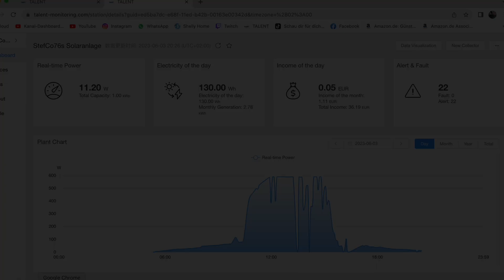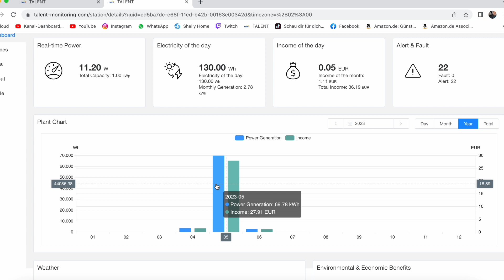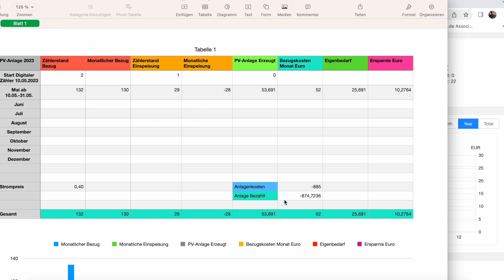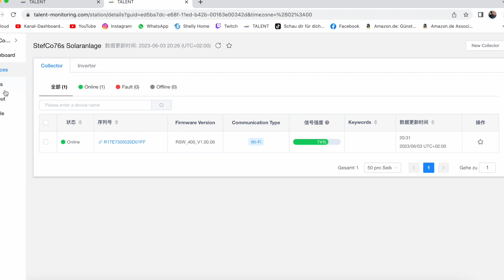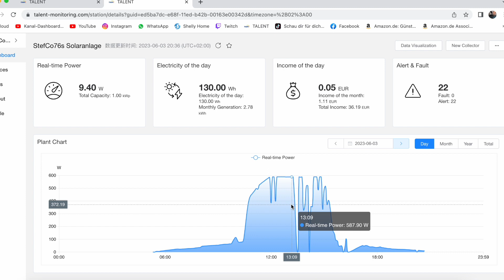Ertrag Mai mit meinen Balkonkraftwerk von PriWatt - Ich verschenke meinen Strom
Der Mai 2023 ist vorbei und zeige euch was meine Pv-Anlage/Balkonkraftwerk von Priwatt erzeugt hat. Dabei habe ich festgestellt, dass ich ein sozialer Mensch bin.

*Balkonkraftwerke bei Amazon